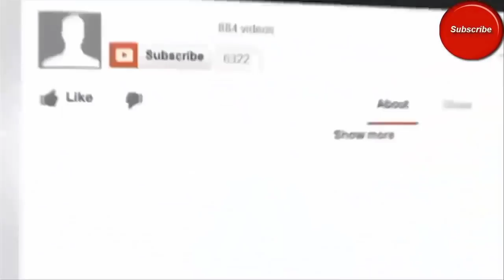सऊदी में सुर्ख आँधी की खबर | पूरी दुनिया में फैला वायरल वीडियो | Red Storm Sign of Quyamat in Saudi?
Allah Hafiz ❤️🙏❤️🙏